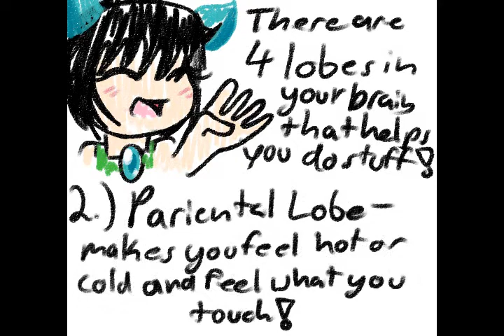Psychology Project - The Brain to a Child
Assignment for my Access class C: I wanted to post it for no apparent reason.

we had to describe all of these things and I decided to draw out each thing instead of copy paste pictures!